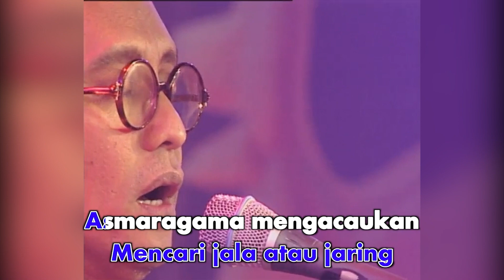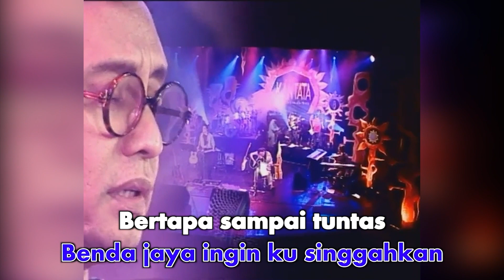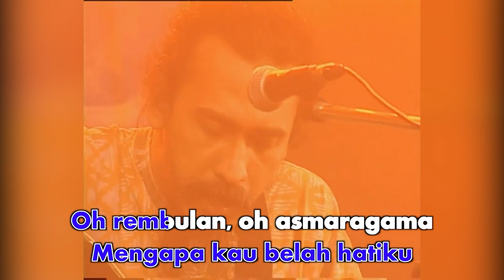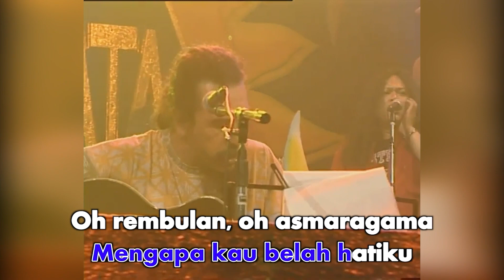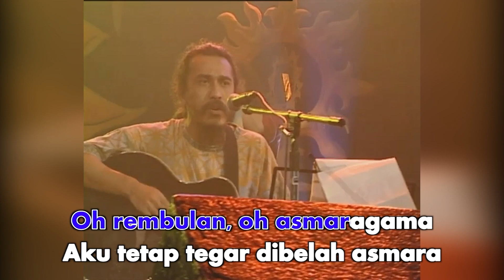Kantata Samsara - Asmaragama (Official Karaoke Video) | No Vocal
Karaoke video by Kantata Samsara "Asmaragama"
Song by S.Jody, Iwan  Fals, Joki S
Lyrics by S.Jody, W.S Rendra, Iwan Fals